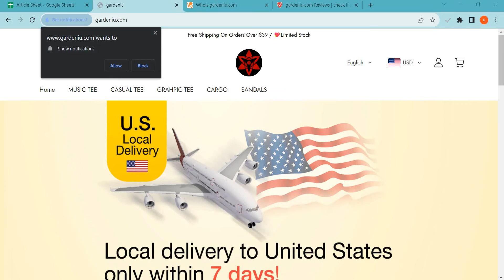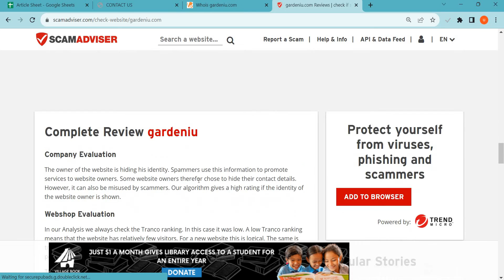Gardeniu.com Reviews 2023: Is Gardeniu safe for online shopping? Watch Legit or Scam!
Gardeniu.com is an online e-commerce shopping website selling different types of products. So, we are here to guide you, on how to check the authenticity of any genuine website

1. Firstly you should check the domain age of any website if the domain is older it is more reliable.

2. Pay attention to whether the website is safe or not with HTTPS connection.

3. Whois a website where you can check more details of the website.

4. Customer support services are also important, check whether the number and contact address are given or not.

5. Genuine websites provide COD, and PayPal as the payment method, and PayPal gives you a refund option after a rising request.

6. Scam advisor is a popular website that gives trust scores to most websites, you can also check there.

7. Product return policy is also an important point, check available or not.